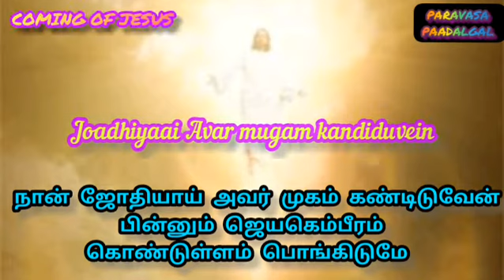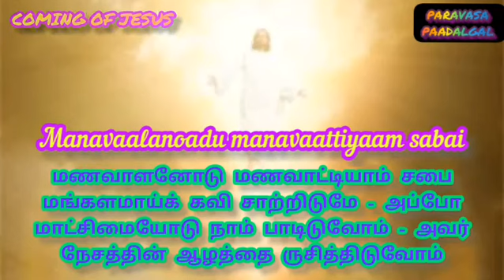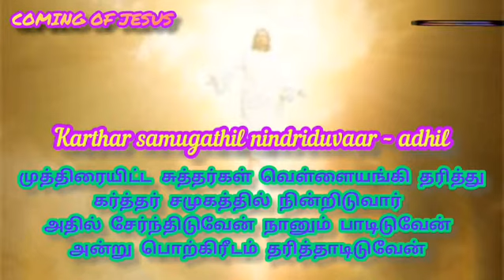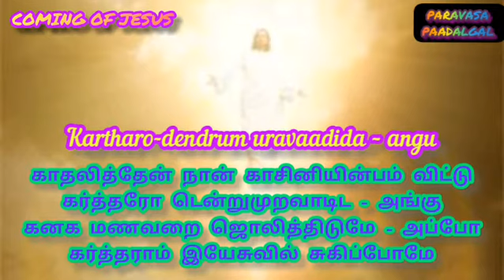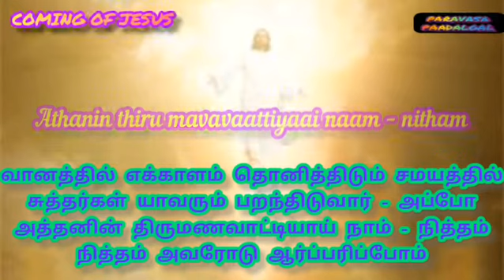TPM TAMIL SONG 104 WITH LYRICS||இயேசு இராஜன் வருவார் தூதரோடும்||PARAVASA PAADALGAL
104

Yeisu Raajan varuvaar dhodharoadum varuvaar

Baktharai vaanathil seirthidavay – naan
Joadhiyaai Avar mugam kandiduvein – pinnum
Jeya gembeeram kondullam pongidumay

1. Manavaalanoadu manavaattiyaam sabai
Mangalamaai kavi saatridumay – appo
Maatchimaiyoadu naam paadiduvoam – Avar
Neisathin aalathai rusithiduvoam

2. Muthirai itta suthargal vellai angi tharithu
Karthar samugathil nindriduvaar – adhil
Seirndhiduvein naanum paadiduvein – andru
Por kreedam tharithaadiduvein

3. Kaadhalithein naan kaasini inbam vittu
Kartharo-dendrum uravaadida – angu
Kanaga manavarai jolithidumay – appo
Kartharaam Yeisuvil sugippoamay

4. Vaanathil ekkaalam dhonithidum samayathil
Suthargal yaavarum parandhiduvaar – appo
Athanin thiru mavavaattiyaai naam – nitham
Nitham Avaroadu aarparippoam

இயேசு இராஜன் வருவார் தூதரோடும் /COMING OF JESUS

COMING OF JESUS

    பல்லவி
  இயேசு இராஜன் வருவார் தூதரோடும் வருவார்
  பக்தரை வானத்தில் சேர்த்திடவே - நான்

    அனுபல்லவி
ஜோதியாய் அவர் முகம் கண்டிடுவேன் - பின்னும்
ஜெயகெம்பீரம் கொண்டுள்ளம் பொங்கிடுமே -- இயேசு

    சரணங்கள்

1 மணவாளனோடு மணவாட்டியாம் சபை
மங்களமாய்க் கவி சாற்றிடுமே - அப்போ
மாட்சிமையோடு நாம் பாடிடுவோம் - அவர்
நேசத்தின் ஆழத்தை ருசித்திடுவோம் -- இயேசு

2 முத்திரையிட்ட சுத்தர்கள் வெள்ளையங்கி தரித்து
கர்த்தர் சமுகத்தில் நின்றிடுவார் - அதில்
சேர்ந்திடுவேன் நானும் பாடிடுவேன் - அன்று
பொற்கிரீடம் தரித்தாடிடுவேன் -- இயேசு

3 காதலித்தேன் நான் காசினியின்பம் விட்டு
கர்த்தரோ டென்றுமுறவாடிட - அங்கு
கனக மணவறை ஜொலித்திடுமே - அப்போ
கர்த்தராம் இயேசுவில் சுகிப்போமே — இயேசு

4 வானத்தில் எக்காளம் தொனித்திடும் சமயத்தில்
சுத்தர்கள் யாவரும் பறந்திடுவார் - அப்போ
அத்தனின் திருமணவாட்டியாய் நாம் - நித்தம்
நித்தம் அவரோடு ஆர்ப்பரிப்போம் -- இயேசு